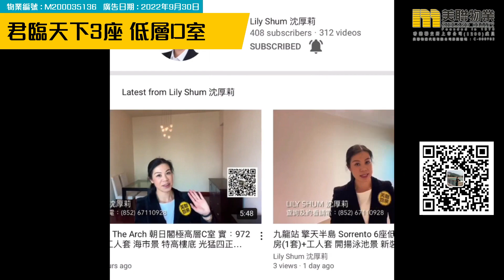【代理Lily推介】君臨天下3座 低層D室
KOL帶睇樓 - Lily Shum (E-388209) 筍盤推介：

🏠君臨天下3座 低層D室 (物業編號：M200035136）

物業地址：九龍站 柯士甸道西1號
實用面積：1,062呎
間隔：3房1廳
單位設施/特色：連車位、連露台、園景、港鐵沿線
物業設施：會所、泳池、兒童設施、運動設施、娛樂設施、餐飲設施、美容/保健、休閒區、基座商場
廣告日期：5/10/2022

屋苑：君臨天下全3座1,122伙
入伙日期：25/07/2003
發展商：恒隆集團